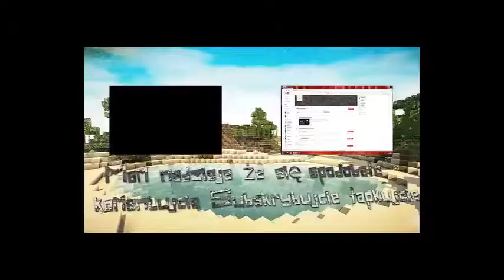Team Fortress 2 / Piękne zwycięskie zabicie !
Subnij to nic nie kosztuje a mnie motywuje!

Siema ja to Arex a to moja nowa seria mam nadzieje że się spodoba narka!